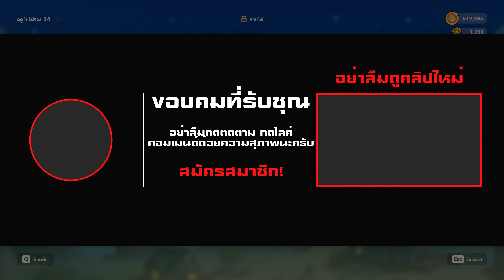ผักนี้ดีมีประโยชน์ | Coral Island 1.1 - Part 25